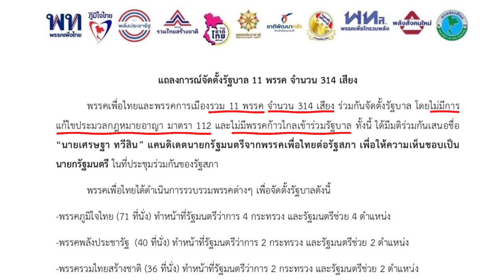เพื่อไทยแถลงตั้งรัฐบาลรีบเข้าเรื่องฝุดๆ ไม่เอาก้าวไกล!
มายด์ ภัสราวลี ขยี้ความฝนตกขี้หมูไหล เปิดหน้ารัฐบาลเพื่อไทย เต็ม 10 ให้เท่าไหร่ดี?